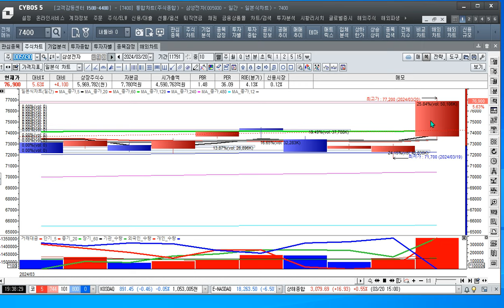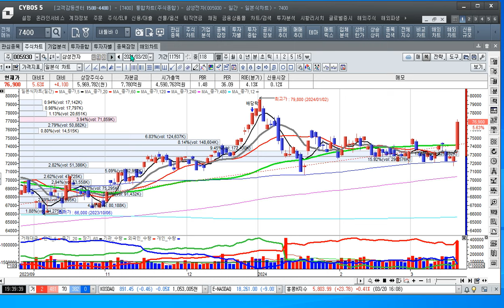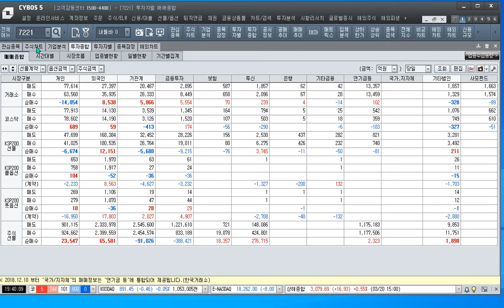[주식투자]엔비디아 CEO 한마디에 삼성전자 축배를 들다[2024.3.20]